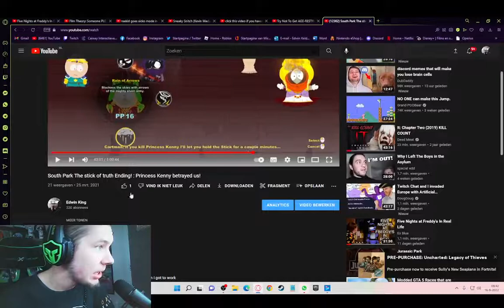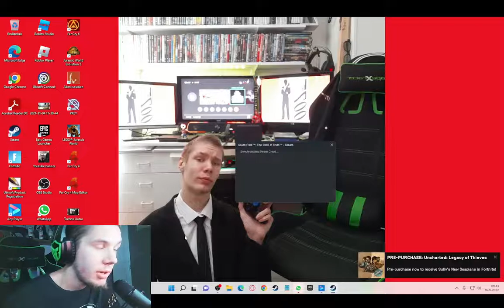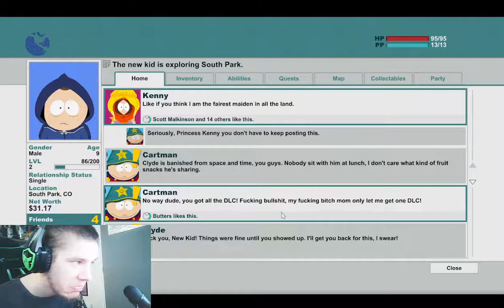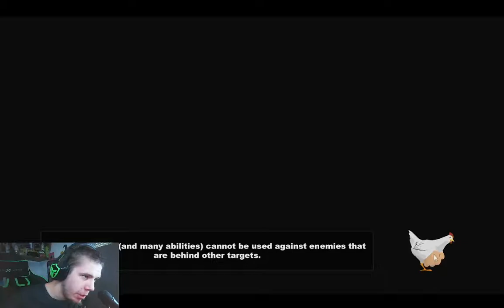Doing Hardmode for a game i havent played in a year {South Park the stick of Truth Revisit part 1}